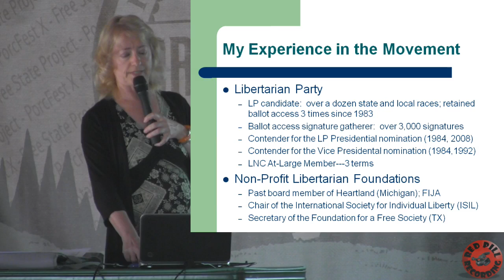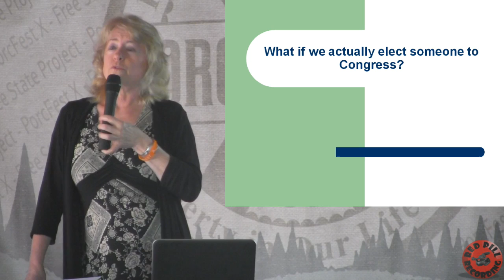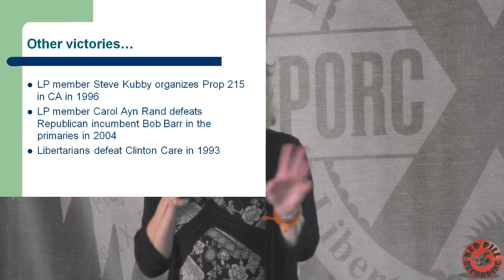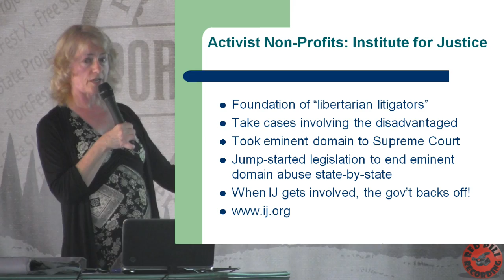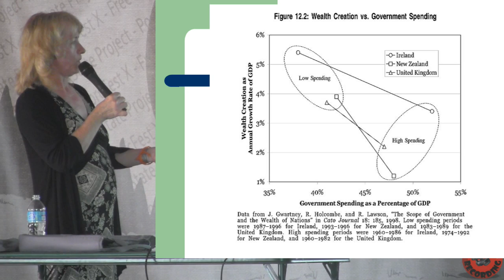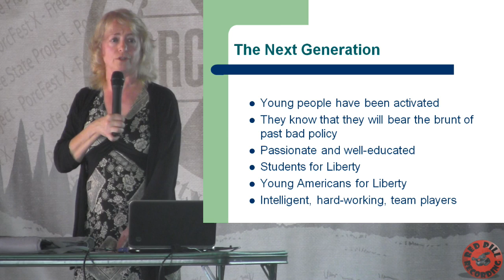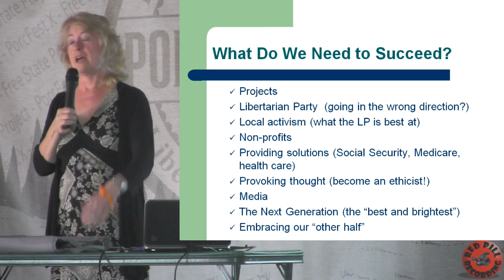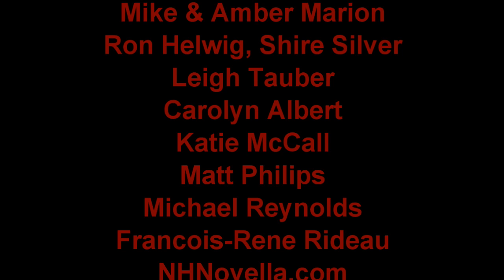Mary Ruwart - The Future of the Libertarian Movement - PorcFest X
As a 30 year veteran of the movement who has been heavily involved with the Libertarian Party, the libertarian non-profits, and her own award-winning writings, Dr. Ruwart has a unique perspective on where the movement has been and where it is going.

Mary J. Ruwart, PhD, is a research scientist and libertarian speaker, writer, and activist. She was a leading candidate for the 2008 Libertarian Party presidential nomination and is the author of the award-winning international bestseller "Healing Our World."